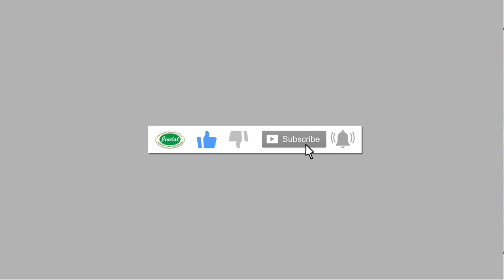Table Top Low Speed Centrifuge | HEATING & ENVIRONMENT CONTROL EQUIPMENT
JINDAL Table toplow speed centrifuge is designed to meet the requirements of the laboratory.

Latest Ergonomic Design Features:
TD5 centrifuge is of microprocessor control, less noisily, it is widely used to qualitative analysis of blood serum, plasma and urea in the fields of hospital, blood center, beauty industry and biochemistry
Brushless frequency motor for model TD5 which in great torque, free maintenance, no powder pollution, quick in speed up and down
The flexible axle driven system which drive the rotor directly, smooth in operation and small vibration
There are more than 20 kinds of rotors for your choice, suitable for different customers’ requirements of separation
Micro computer control system, digital display the RCF、time and speed. There are 10 kinds of program and 10 kinds of acceleration and deceleration for your choice
Automatically electric lid lock, compact design, super speed and imbalance protection
The centrifuge body is made of high-quality steel, safe and reliable

जिंदल टेबल टॉपलो स्पीड सेंट्रीफ्यूज को प्रयोगशाला की आवश्यकताओं को पूरा करने के लिए डिज़ाइन किया गया है।

नवीनतम एर्गोनोमिक डिजाइन विशेषताएं:
TD5 सेंट्रीफ्यूज माइक्रोप्रोसेसर नियंत्रण का है, कम शोर से, यह व्यापक रूप से अस्पताल, रक्त केंद्र, सौंदर्य उद्योग और जैव रसायन के क्षेत्र में रक्त सीरम, प्लाज्मा और यूरिया के गुणात्मक विश्लेषण के लिए उपयोग किया जाता है।
मॉडल TD5 के लिए ब्रशलेस फ़्रीक्वेंसी मोटर जो महान टॉर्क में, मुफ्त रखरखाव, कोई पाउडर प्रदूषण नहीं, गति में तेज और नीचे
लचीली धुरी चालित प्रणाली जो रोटर को सीधे चलाती है, संचालन में सुचारू और छोटे कंपन
आपकी पसंद के लिए 20 से अधिक प्रकार के रोटार हैं, जो अलग-अलग ग्राहकों की अलगाव की आवश्यकताओं के लिए उपयुक्त हैं
माइक्रो कंप्यूटर नियंत्रण प्रणाली, डिजिटल प्रदर्शन आरसीएफ, समय और गति। आपकी पसंद के लिए 10 प्रकार के कार्यक्रम और 10 प्रकार के त्वरण और मंदी हैं
स्वचालित रूप से इलेक्ट्रिक ढक्कन लॉक, कॉम्पैक्ट डिज़ाइन, सुपर स्पीड और असंतुलन संरक्षण
अपकेंद्रित्र शरीर उच्च गुणवत्ता वाले स्टील से बना है, सुरक्षित और विश्वसनीय है